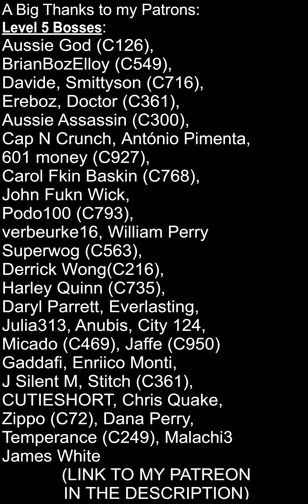ViperQTR 2400% Biker Royale Gameplay Part 1 - Mafia City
Here's a video showing you some gameplay from Viper QTR of city 851.